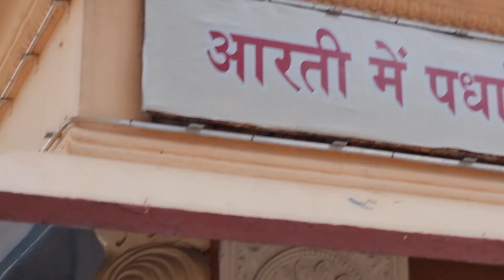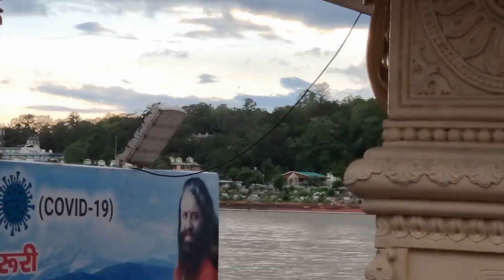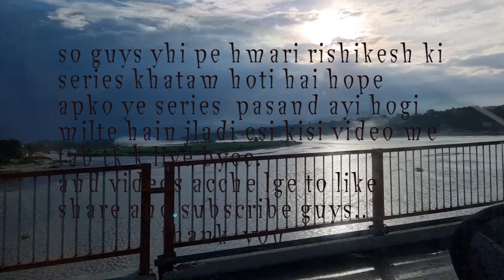RISHIKESH- PART 5 || DAY -3 || NEER WATERFALL|| GANGA AARTI || 2021